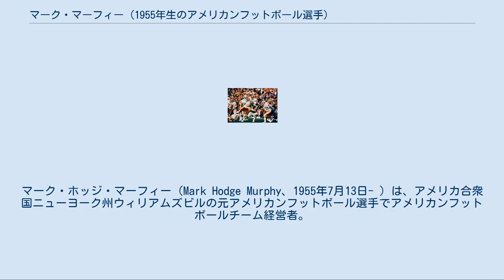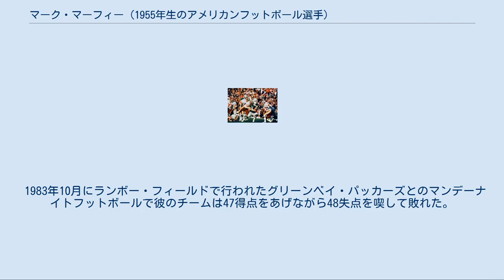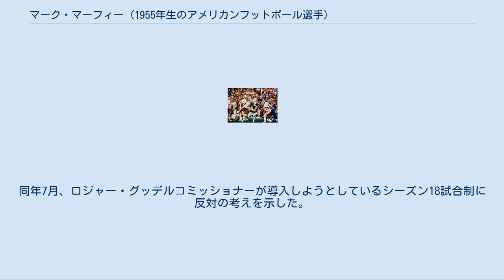マーク・マーフィー (1955年生のアメリカンフットボール選手)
ワシントン・レッドスキンズの選手
グリーンベイ・パッカーズ関連人物
マーク・ホッジ・マーフィー（Mark Hodge Murphy、1955年7月13日- ）は、アメリカ合衆国ニューヨーク州ウィリアムズビルの元アメリカンフットボール選手でアメリカンフットボールチーム経営者。
現役時代のポジションはセイフティ。
現役時代はNFLのワシントン・レッドスキンズに所属し、現在はグリーンベイ・パッカーズの社長兼CEOを務めている。
 1970年に　マーフィー一家はニューヨーク州バッファロー近郊に移り住み、テッド・マーチブローダとチームメートだった彼の父親はバッファロー・ビルズのシーズンチケットを購入。
マークはバッファロー・ビルズのファンとなり当時スーパースターだったO・J・シンプソンが在籍していた1973年にリッチ・スタジアムでNFLの試合を初観戦した。
 第17回スーパーボウルでのマーフィー（中央） 高校時代もアスリートとして活躍した彼にはMLBからのスカウトもあったがコルゲート大学に進学、野球とアメリカンフットボールのキャプテンを務めていたマーフィーは1977年にドラフト外フリーエージェントでワシントン・レッドスキンズに入団、ジェイク・スコットの控えを2年務めた後、フリーセイフティの先発ポジションを獲得し1983年にはNFLトップの9インターセプトをあげてプロボウルに選ばれた。
 1981年シーズン終了後、彼やランニングバックのジョン・リギンズ、レフトタックルのジョー・ジャコビーらはフリーエージェントとなっていたがチームに残留、マーフィーは第17回スーパーボウルの第3Q、レッドスキンズ陣37ヤードまで攻め込んできたマイアミ・ドルフィンズのQBデビッド・ウッドリーのパスを味方コーナーバックのバーノン・ディーンがさわったボールを4ヤード地点でインターセプト、27-17での勝利に貢献した。
 1983年10月にランボー・フィールドで行われたグリーンベイ・パッカーズとのマンデーナイトフットボールで彼のチームは47得点をあげながら48失点を喫して敗れた。
 1984年までの8シーズンで109試合に出場し、27インターセプト、6ファンブルリカバーの成績を残して現役を引退した。
 1982年にストライキでレギュラーシーズンが7試合減った際のNFL選手会へのレッドスキンズ代表も務めていた。
1984年シーズン終了後彼は現役引退を余儀なくされたがこれには当時のレッドスキンズオーナー、ジャック・ケント・クックが選手会での彼の活動を嫌ったことによると考えられている。
 レッドスキンズ在籍中、アメリカン大学でMBAを取得、現役引退後NFL選手会のアシスタントエクゼクティブディレクターを務める傍らジョージタウン大学ローセンターで学んだ。
1992年から2003年まで母校のコルゲート大学でのアスレチック・ディレクター、その後ノースウェスタン大学でのアスレチック・ディレクターを経て、2007年12月3日にグリーンベイ・パッカーズの球団社長、CEOに就任することが発表され、2008年1月に就任した。
 2008年3月、ブレット・ファーヴが現役引退を発表、後に撤回した際にもマーフィー、テッド・トンプソンGM、マイク・マッカーシーヘッドコーチはアーロン・ロジャースをエースQBとしたチームづくりを行い、ファーヴは放出された。
2009年3月ファーヴの永久欠番について同年中に行う可能性はないものの将来永久欠番セレモニーを行うことを保証するコメントを行った。
 2011年2月6日、第45回スーパーボウルでパッカーズは優勝、自身2度目のスーパーボウル優勝を味わった。
 2012年2月、パッカーズの本拠地ランボー・フィールドの拡張を2013年までに終える予定であること、チケットを3ドルから5ドル値上げすることを明らかにした。
同年7月、ロジャー・グッデルコミッショナーが導入しようとしているシーズン18試合制に反対の考えを示した。